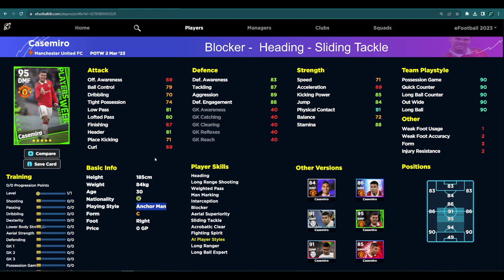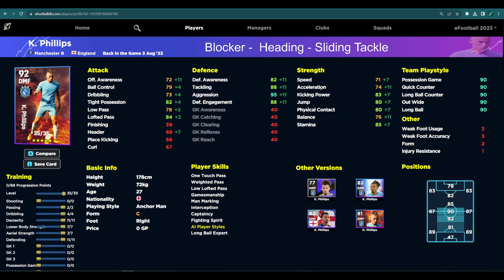eFootball 2023 | SOLID DMF ANCHOR MAN - PHILLIPS REVIEW